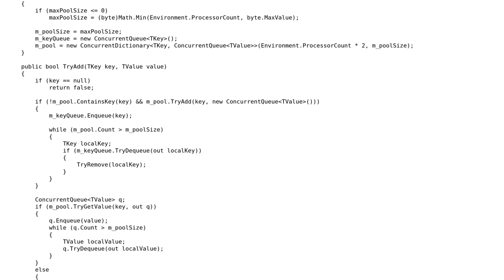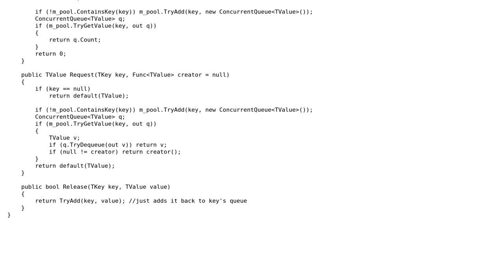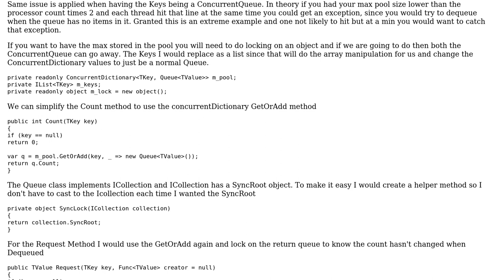Code Review: Thread safe Pooled Dictionary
With thanks & praise to God, and with thanks to the many people who have made this project possible! | Content (except music & images) licensed under CC BY-SA | Music | Images & others | With thanks to user Russ user mdfst13 user CharlesNRice and the Stack Exchange Network Trademarks are property of their respective owners. You are responsible for your own actions.